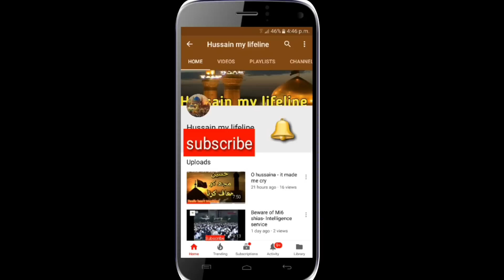Pti New Song Copy of Nadeem Sarwar Nauha ...|| Maulana Syed Yasir Naqvi